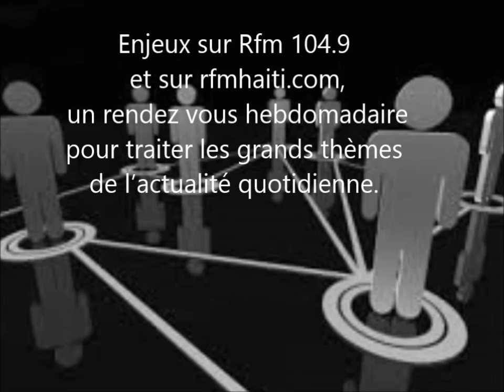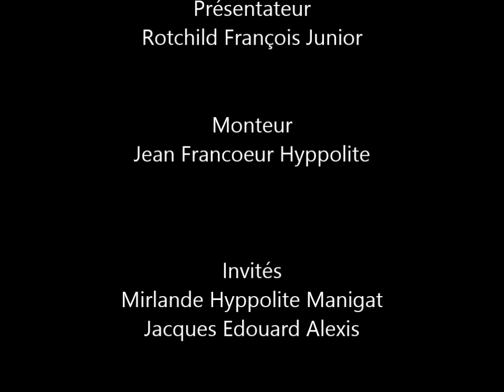ENJEUX MIRLANDE MANIGAT & JACQUES EDOUARD ALEXIS 19 MARS 2017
Rotchild François Junior reçoit deux invités: La professeure Mirlande Manigat et l'ancien premier ministre, Jacques Edouard Alexis.

     Mme Manigat  vient de signer son dernier ouvrage intitulé ‘’Les amendements dans l’histoire constitutionnelle d’Haiti’’sous le label PressUniq.

    L’ ancien Premier ministre et professeur Jacques Edouard Alexis  s’exprime sur les activités de l’Observatoire binational sur la migration,l’éducation et le commerce.